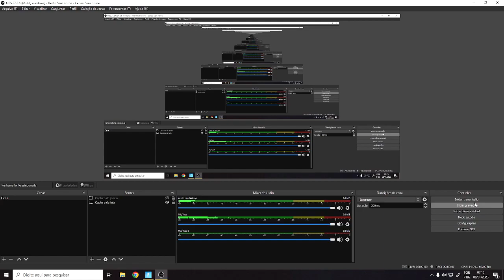Um tributo ao hacker lazarento MATI_YOUTUBE258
MANO EU TAVA NUMA PARTIDA CLEAN, TVZ A MELHOR DA MINHA VIDA, DEITEI VARIOS, BAGAÇANDO USANDO DO TERRENO AO MEU FAVOR, JOGANDO O DREAM DO DREAM... VEM ESSA BESTA ENJALAUDA

ALO JOGOS ÉPICOS, MEREÇO UMA INDENIZAÇÃO, ME DÁ O GOKU OU PASSA QUINHENTAO NO PIX